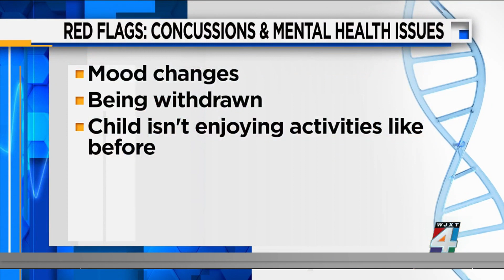Link between concussions and mental health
According to a new study by the Journal of the American Medical Association concussions may lead to a higher risk of kids developing mental health problems.